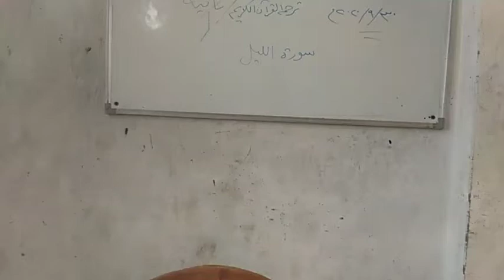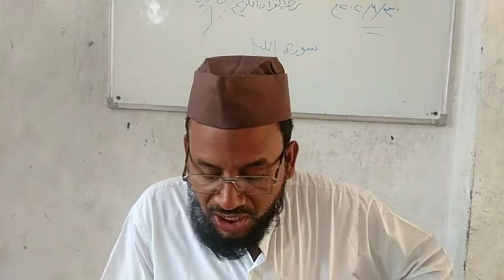ترجمة معاني القرآن الكريم/ثانيه 2020-09-30